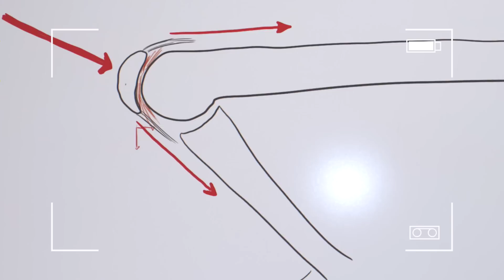5 Exercises You May be Doing Wrong and Why: Dr Majors and Sportology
If you've ever had a friend tell you that an exercise you're doing was wrong, you've probably wondered why you can consider an exercise good or bad for you. We're here to shed light on this discussion as most of the time it has to do with joint health.

We teamed up on this short video with Dr. Majors of OrthoCarolina so that he could show us just what is happening to your joints on 5 common exercises.

Don't forget to watch the next video in this series: Muscle Basics

We have more videos that will help you stay healthy, train harder, and get faster.